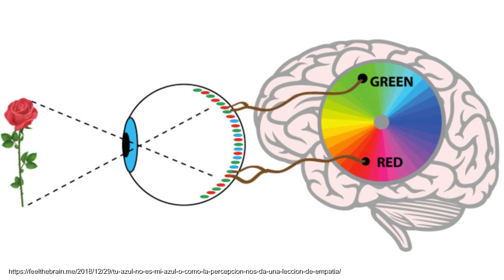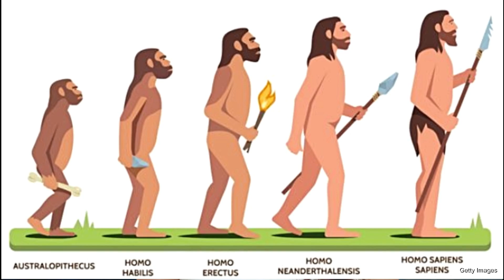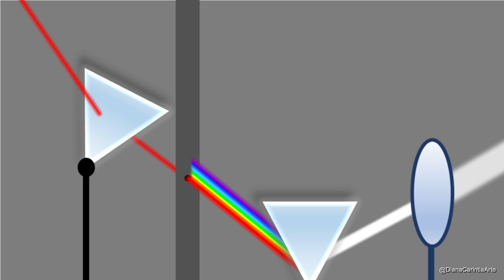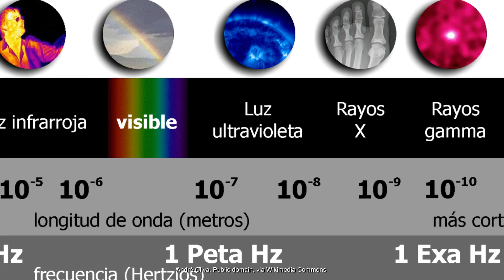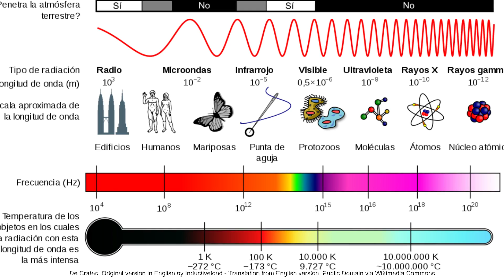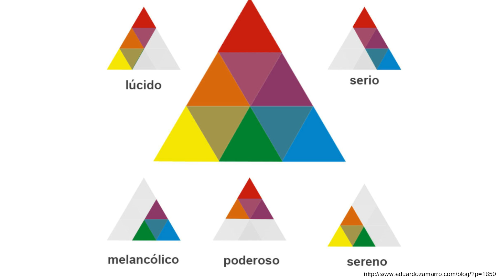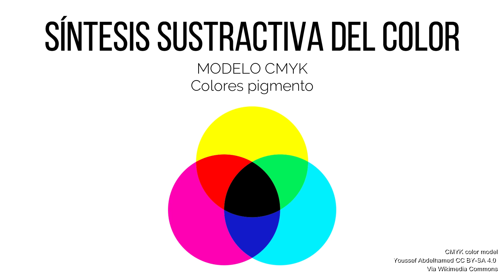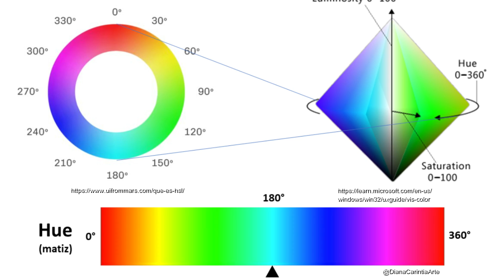Teoría del color para principiantes. Historia, conceptos básicos y modelos de color. Color theory.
Concepto de color. Espectro electromagnético. Conos y bastones. Visión de color de diferentes animales. Primeras teorías del color (Empédocles y Aristóteles). Modelo RYB. Óptica de Isaac Newton. Temperatura del color (William Herschel). Teoría tricromática de la visión (Thomas Young y Hermann von Helmholtz). Psicología de los colores según Goethe. Síntesis aditiva del color - Modelo RGB (James Clerk Maxwell). Síntesis sustractiva del color - Modelo CMYK. Modelo HSB. Modelo HSV. Modelo HSL. Pero aún queda más por decir, no te pierdas la siguiente entrega sobre círculo crómatico de color.